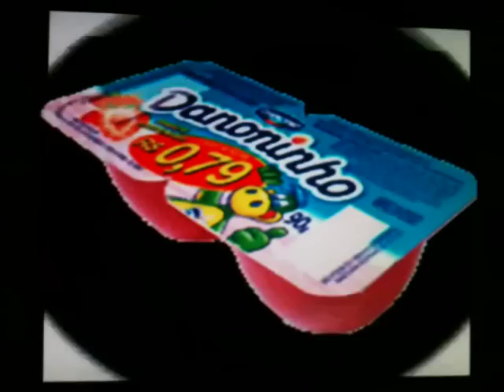Me dá Danoninho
Famoso jingle "Me dá Danoninho já" cantado por crianças. São passadas imagens dos produtos Danoninho no fundo. Os clientes irão se emocionar recordando a canção que não sai da cabeça da criançada.